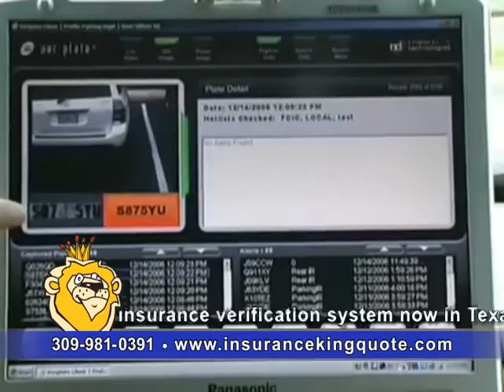Insurance King The Future is Now Peoria